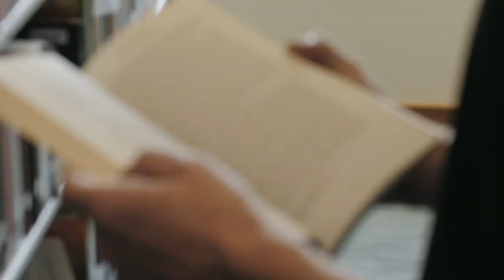Tackling Challenges Facing the Church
For Dale Harris, the Doctor of Ministry program (DMin) at Northeastern Seminary offered the opportunity to enhance his ministry as he delved deeper into challenges facing the community where he serves and the broader church.

The discussions and readings from courses on topics, including social justice, inspired Dale, offering fresh perspectives and new ideas for community ministries and series for his church in Ontario, Canada. The regular rhythm of residencies provided a refreshing retreat, as well as a time to build connections with his colleagues in the program. These experiences laid the foundation for his dissertation project, which he hopes will be a service to churches that engage in important and challenging conversations. Dale has already had the opportunity to share the findings of his research with multiple audiences, including at Tyndale Seminary.

Learn more about online theological education from Northeastern Seminary when you